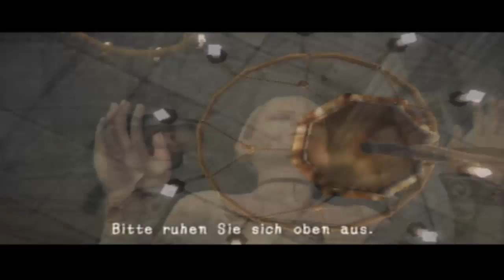Lets Play Haunting Ground Part 2: Emeth der wandelnde Golem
Zur Info vorab, bei der Bearbeitung unterlief mir ein kleiner Fehler mit der Tonspur, so dass es am Anfang beim Text etwas assyncron wurde, aber Ich habe es weiterhin so gut es geht bearbeitet und hoffe, es gefällt euch